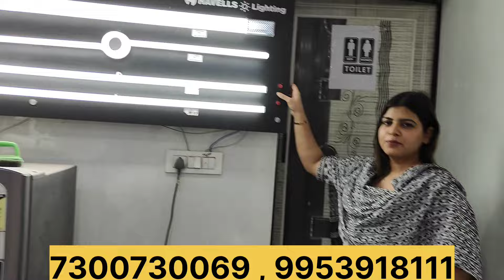Bathroom Fittings At Factory Price | Start @₹50 with 10 years warrenty all over India delivery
मात्र ₹50 से शुरू 10 साल की गारंटी के साथ Bathroom Fittings At Factory Price all over India delivery

E-5/7 no sector 7 near punjab national bank 🏦
Rohini delhi

bathroom
Electronics
Electronic
bathroom fittings
bathroom design
bathroom fitting
bathroom fittings name
bathroom fitting accessories
bathroom tiles
bathroom fitting pprc
best bathroom fitting
bathroom fitting idea
bathroom fitting costs
bathroom remodel bathroom fittings wholesale market in delhi
bathroom nal fitting
bathroom fittings cost
bathroom fitting at cheapest price
bathroom fitting manufacturer
bathroom fittings
bathroom fitting wholesale market in delhi
bathroom fittings names and images,best bathroom fitting
bathroom fitting idea,bathroom shower fittings tamil
budget bathroom & kitchen fittings,bathroom accessories
bathroom accessories wholesale market delhi
budget bathroom & kitchen fittings
bathroom fitting,bathroom
bathroom fittings india
bathroom
best bathroom fittings india
best bathroom and kitchen
bathroom fittings design
beautiful bathroom fitting
bathroom pipe fitting
bathroom and kitchen fittings price
bath fitting
bathroom design
bathroom accessories
bathroom accessories ideas
bathroom
wholesale market of bathroom fittings in delhi bathroom fitting
fitting bathroom
full bathroom fitting
fitting
modular design of kitchen and bathroom fittings
plumbing fitting
plumbing bathroom
sanitary bathroom fitting
sanitary wholesale market in delhi
must have bathroom fitting
india bathroom fitting
chawri bazar bathroom fittings
sanitary wholesale market
cp fittings wholesale in delhi
cp bathroom fittings
cpvc pipe fittings
cp fittings bathroom
orio cp bathroom fittings
kitchen fitting
kitchen pipe fitting
kitchen
kitchen fitting tips
kitchen ki fitting
kitchen design,kitchen sink fitting
kitchen sink pipe fitting bathroom fittings
kitchen fittings
kitchen and utility pipe fitting
india bathroom fitting
new design bathroom fittings